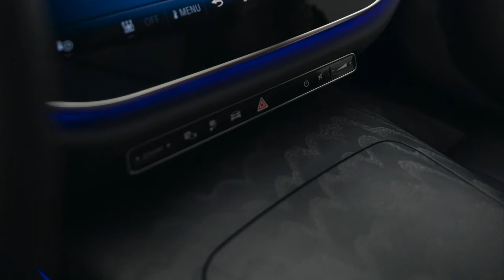MBUX Bark Assist: Mercedes-Benz presents a new voice assistant for dogs today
With the introduction of MBUX Bark Assist, Mercedes-Benz is now also focusing on its customers' favourite companions - their dogs.
The intelligent voice assistant is linked to the Mercedes Intelligent Cloud, which is able to decode the barking of four-legged friends and recognise their needs. In future, dogs will also be able to operate selected vehicle functions independently before the journey begins.
The MBUX Bark Assist allows to control the music selection and it can activate the ENERGIZING COMFORT programs as well as the air conditioning and the Shopping Assistant.
Mercedes-Benz is setting industry standards with its MBUX Voice Assistant. It is known for its intuitive operation and broad portfolio: occupants can already have questions about sports results, the weather or their surroundings answered – and even control their smart home. Find out more about MBUX here.
The MBUX Bark Assist will only be available on April 1, 2024.

Source: Mercedes-Benz